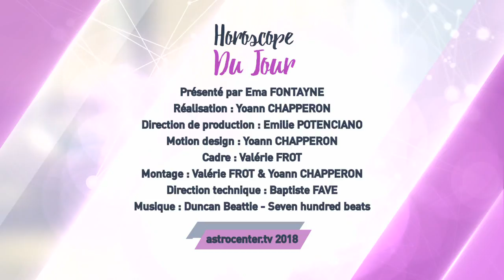Horoscope du jour gratuit du 30 Juillet 2018 par Astrocenter